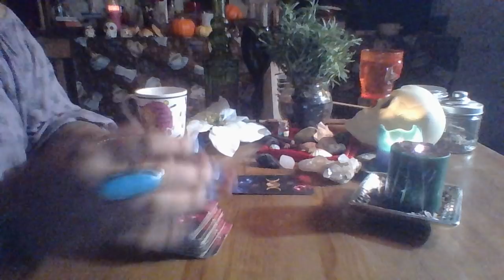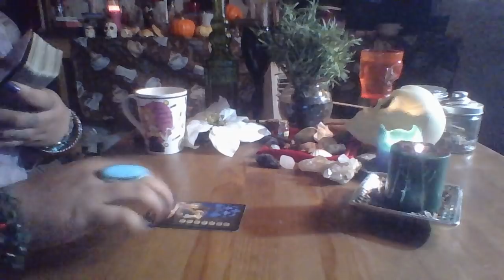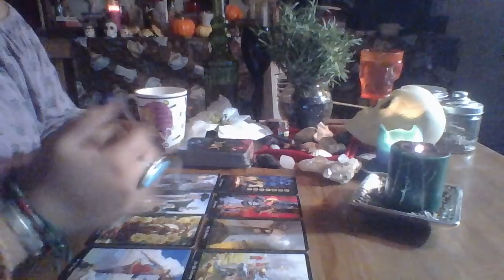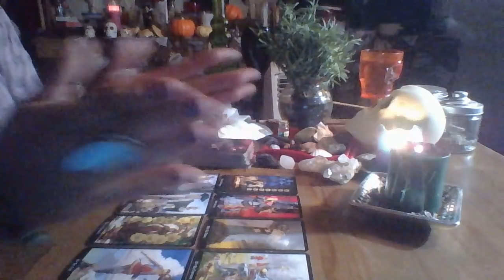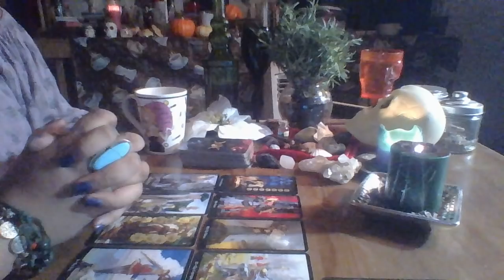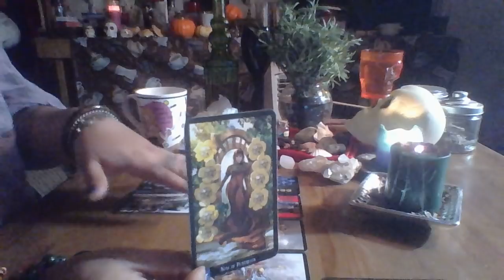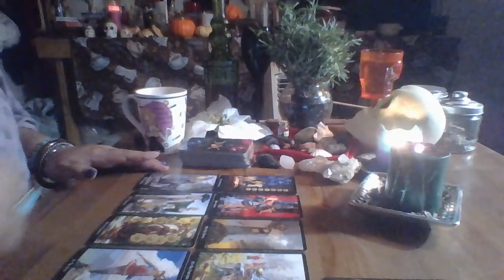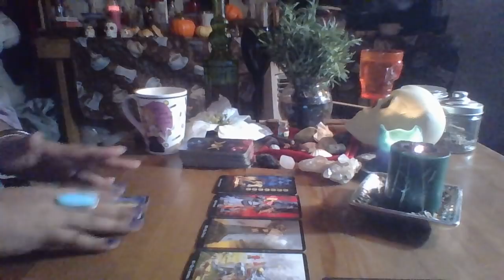Virgo Mid Month Love Reading "Coming to an End"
Virgo Mid Month Love Reading November 2017  "Coming to an End"

3 Card Reading $15.00
30 Min Reading $50.00
1 Hr Reading $85.00